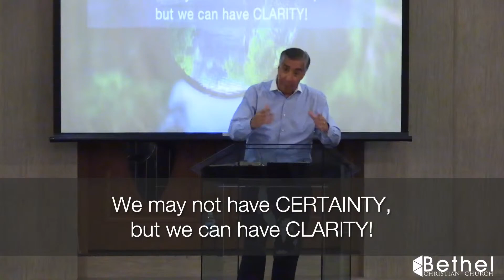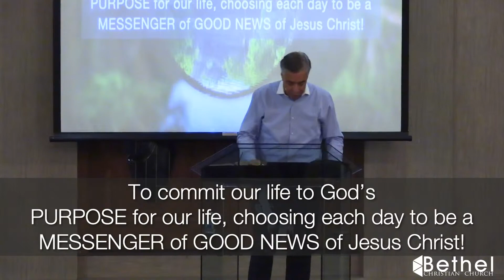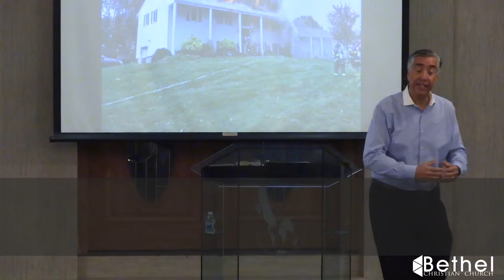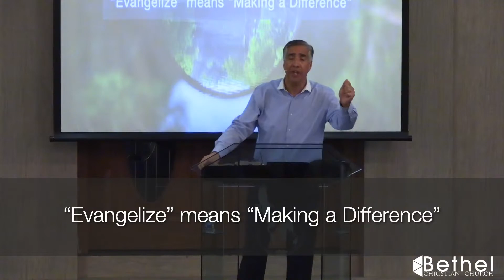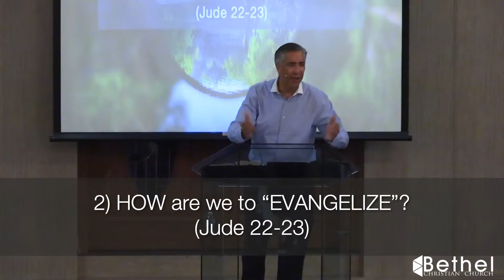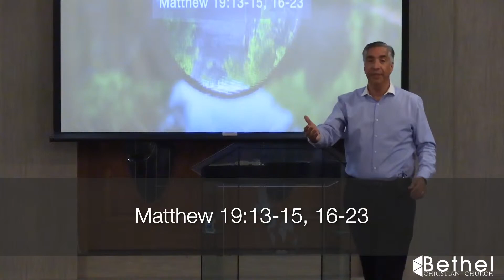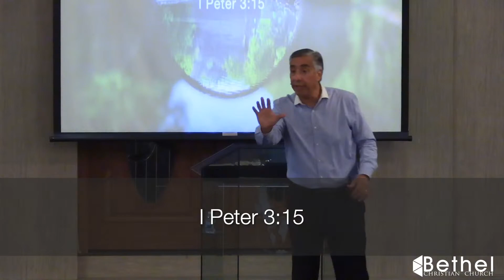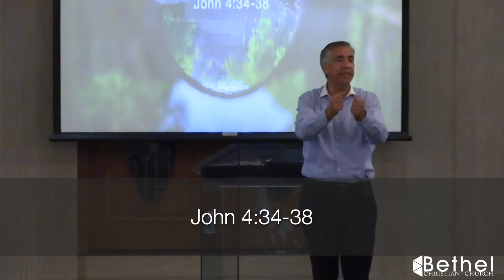A Strategy for Uncertainty - Part 6 - November 1st 2020